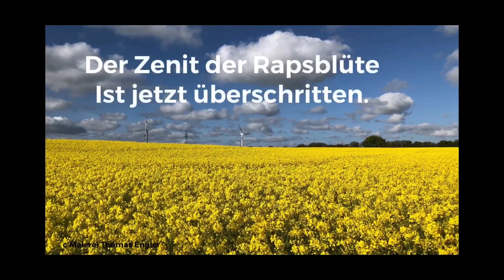Farbenrausch- Rapsblüte in Schleswig-Holstein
Schon immer ein jährlicher Begleiter in meinem Leben. Die Rapsblüte im April und Mai.
Für mich als Maler spielen hier Farben zusammen, die nicht ansatzweise zu Kopieren sind. Das Blau des Himmels, die Wolken von Weiß über sämtliche Graunuancen, das frische Grün der Bäume und Felder und schließlich das unbestechliche Gelb der Rapsblüten. Einfach-einmalig-eindrucksvoll!